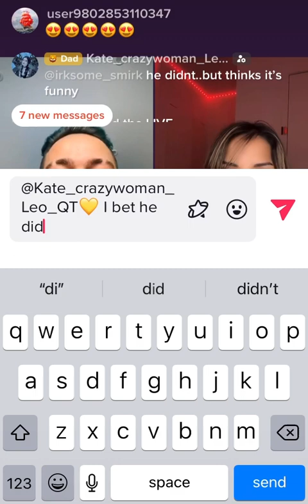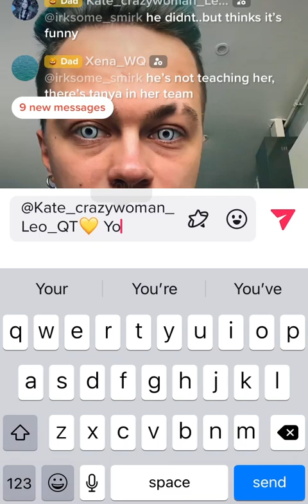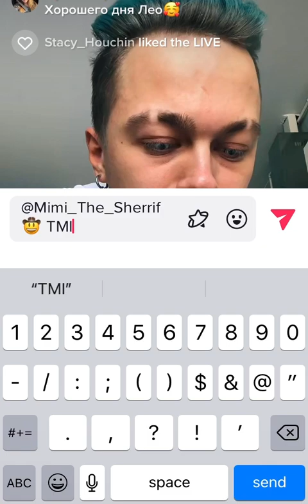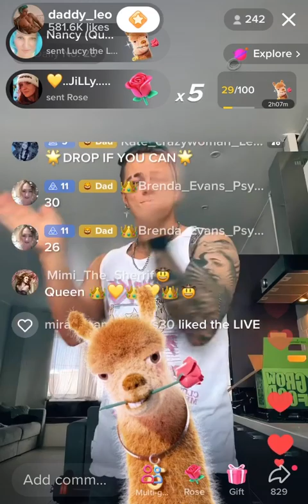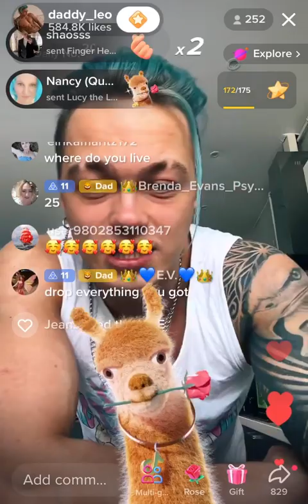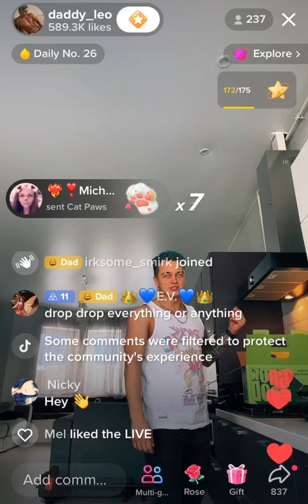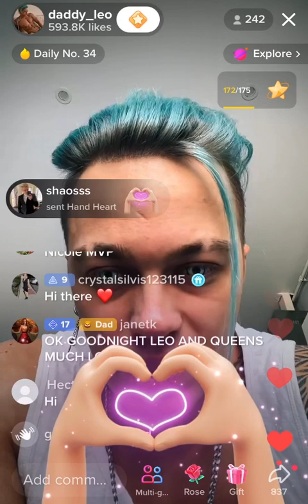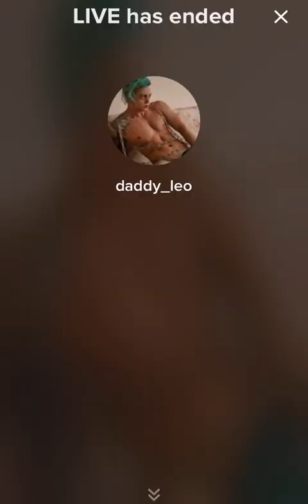Leo finishing a livestream with Shredz then saying goodbye to his team 💗💕 1st DEC 2022